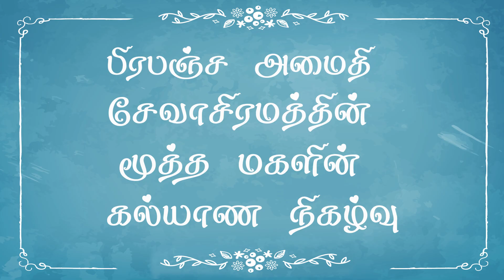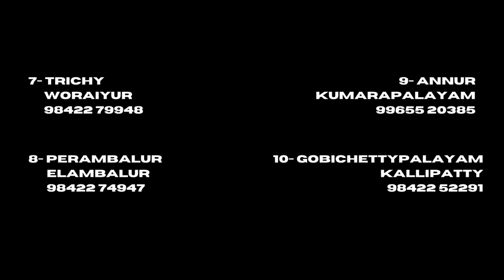Kamatchi Wedding Video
you tube - universal peace Foundation

"There is no more lovely, friendly, and charming relationship, communion or company than a good marriage." Raghul ❤️ kamathchi